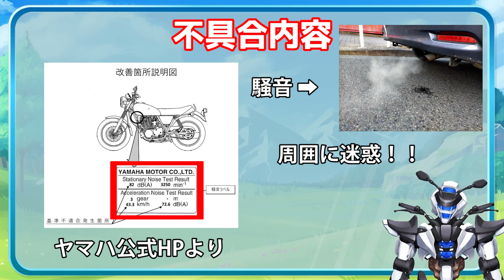【ヤマハSR400】法律に違反！？騒音ラベルリコールを解説！【YAMAHA SR400 / 鈴木野カナタ】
旅行前にバイクや車を点検して、
安全に過ごしてくださいね！

2023/7/11(火)にヤマハさんから発表されたリコールについて解説します。
対象機種はヤマハのSR400です。

0:00 イントロ
0:03 はじめに
0:35 リコール概要
1:44 最後に